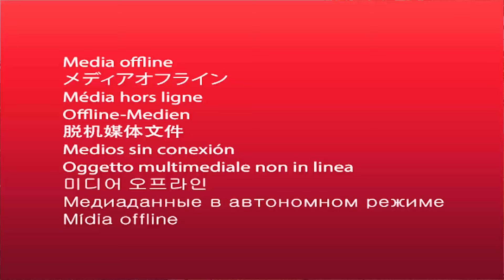$1 to $1,000,000 *BIKE* in GTA 5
In this video i played gta5 game and i started gameplay with 0$ and i am doing job warks and earn money and the i purches suberbike worth 1000$ & 10000$ and then i am doing 2 races and finally i purches dream bike worth 1000000$ so thats why you wtach video til end...
I Am KapiL. I make family friendly gaming video's with+(comedy)_Useful tips and tricks_ Enjoy with their friends and family.
And I Upload's Gameplay Videos with you my channel .

1.$1 to $1,000,000 *BIKES* in GTA 5
2.gta5 gameplay
3.gta5 gameplay video